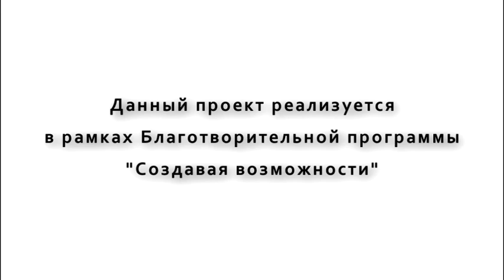История жизни Марка Офрана: Мастер-класс "Мультимобильность в трудоустройстве"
История жизни и профессионального успеха Марка Офрана

Данный видео-материал создан в рамках проекта "Мультимобильность", который реализуется в рамках Благотворительной программы «Создавая возможности»